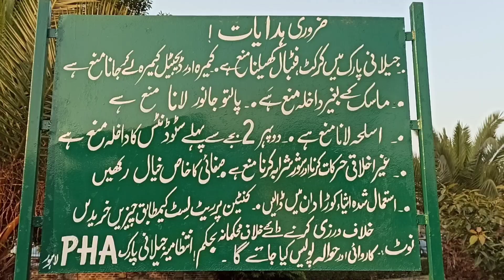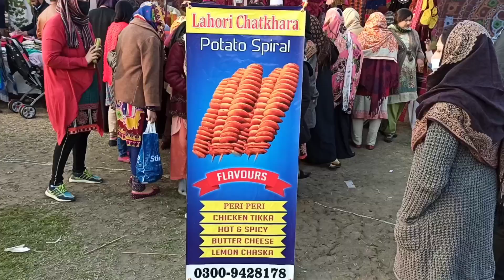Winter Festival Lahore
Musician: @iksonmusic